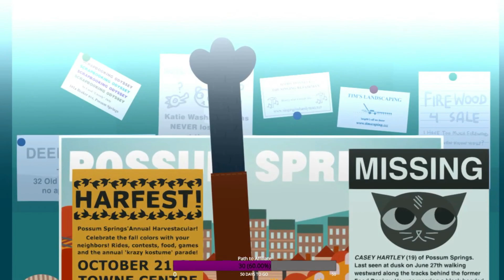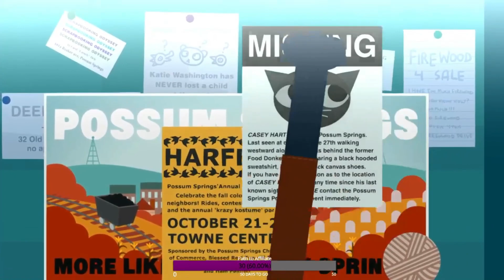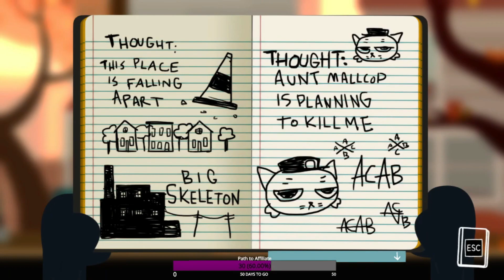Night in the Woods: PT3 Showtime!!!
The longer this goes on the more i related to mae, im feelin it.